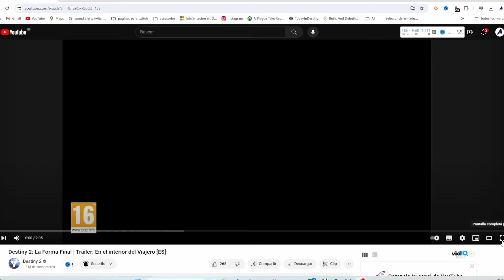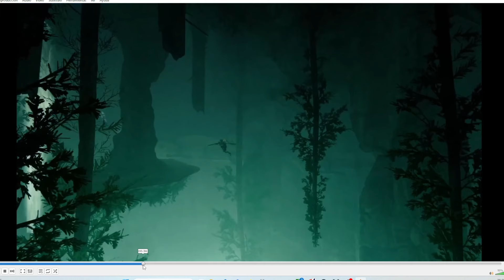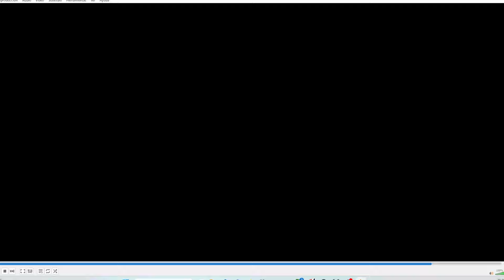FILTRACIONES [OCULTAS] DE LA FORMA FINAL👁️🤫 trailer analizado.destiny2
Hola guardianes. Aquí os dejo el análisis  detallado del  tráiler de la FORMA FINAL. Con detalles reveladores.NO te la pierdas.
. Espero que os guste y a DISFRUTAR...😉😉😉😉😉😉

💥💥Y SI TE ENCANTA MI CONTENIDO HAZTE MIEMBRO DEL CANAL DONDE TENDRAS VENTAJAS EXCLUSIVAS , DESDE AQUI O DESDE CUALQUIER VIDEO.

GRACIAS A LOS CABALLEROS DE ATENEA : EMIL1279 Y SAMURAI87HD

SI QUIERES AYUDARME aqui te dejo mis redes

Dale un ♥️♥️♥️ LIKE y compártelo con tus amigos y compañeros de juego para que no te manquee ninguno WTF.⚠️⚠️⚠️
Así tu también serás un autentico caballero de la constelación de Destiny.

SEMANA 5:se repite el de semana 9
SEMANA 6:se repite el de semana 10
SEMANA 7:se repìte  el de la semana